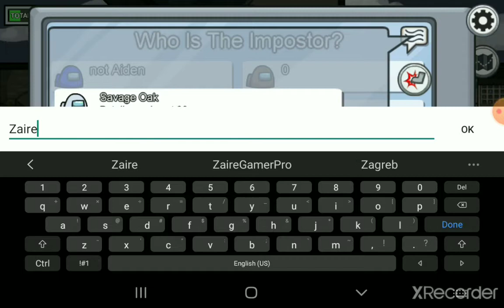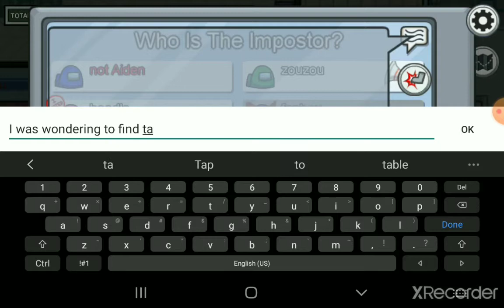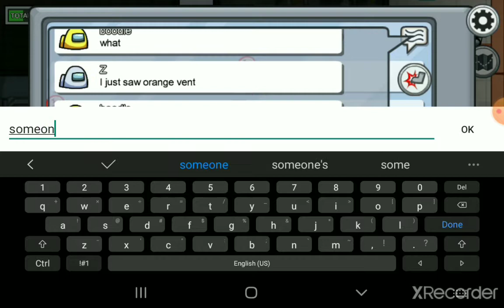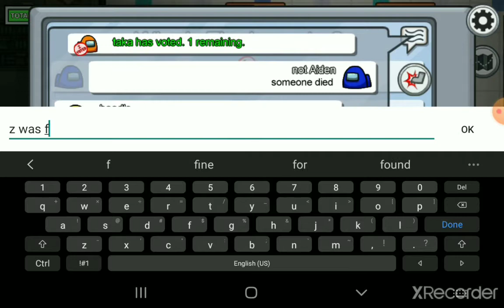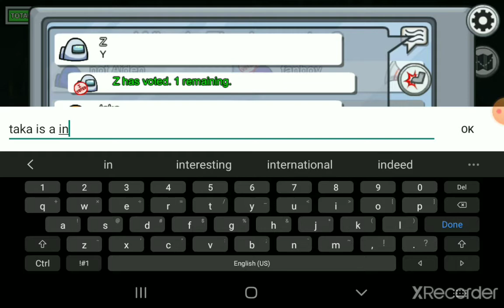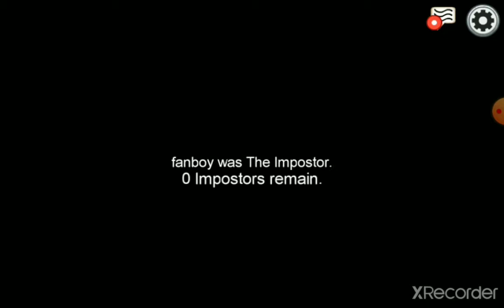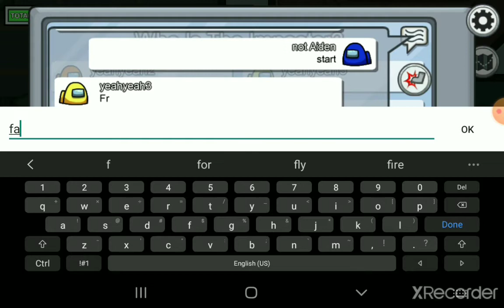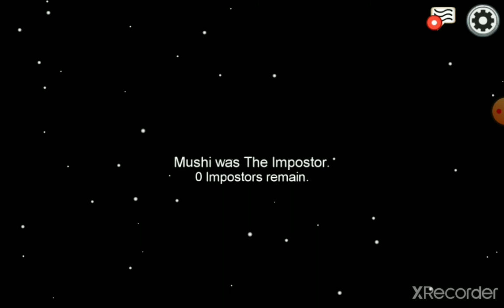[Among us] very stressful! ft zaire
Among Us a game made from the same creators of Henry Stickman